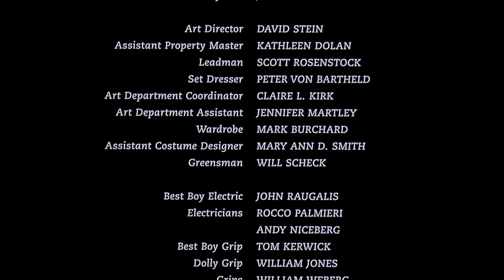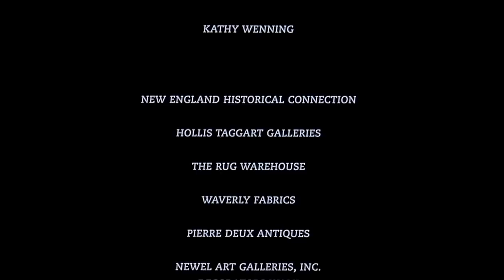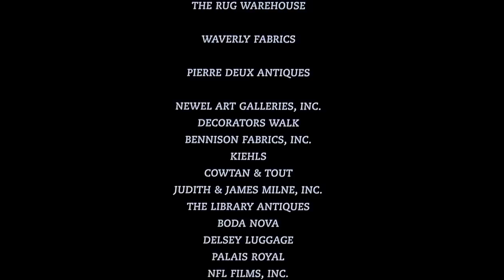In the Gloaming (gayfilm)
A better quality version of this beautiful 1997 drama